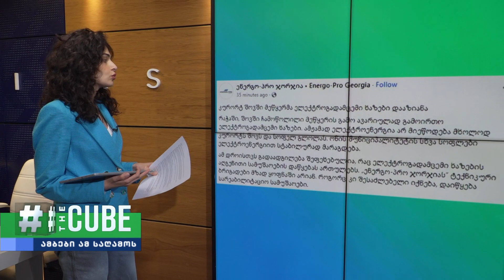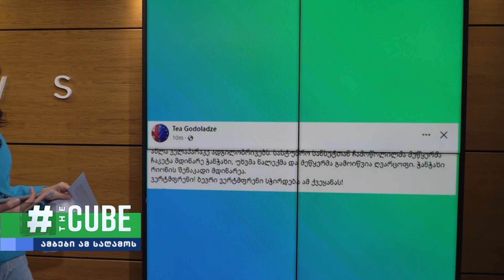CUBEGEORGIA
ტიქიის შედეგებს ებრძვიან რაჭაში, კურორტ შოვში, სადაც მთაში მოსული ძლიერი წვიმის გამო მეწყერი განვითარდა.